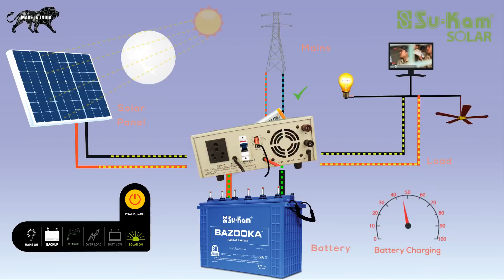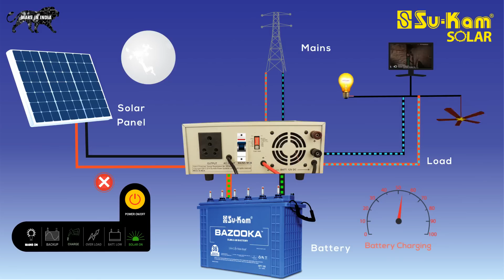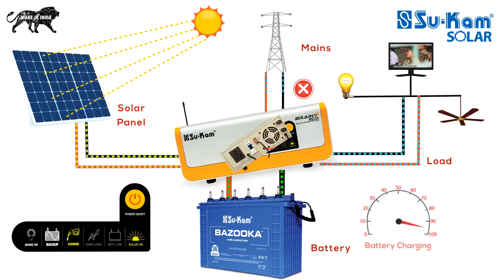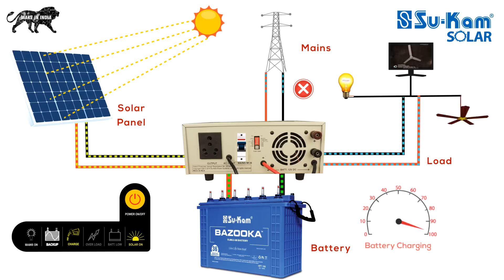How To Read LED Indications in Home Solar Inverter/UPS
Su-kam has recently added a new product to its ever expanding solar product list. This new Solar Home UPS is laced with an intelligent technology that takes it to a greater level as compared to its counterparts. Su-kam’s Brainy Eco is extraordinary in all respects.
Brainy Eco is a Pure Sine Wave Hybrid Home UPS. This is a UPS with a brain. Yes, you heard it right. It has solar priority, intelligent charging sharing, ATC, Powerful battery charging at 90V, and variable battery charging through mains

Do you want to know more about…Brainy eco inverter/batteries/UPS